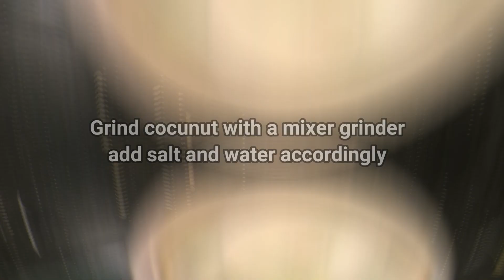Kuzhi Paniyaram | കുഴി പനിയാരം | Left over Idli batter | ബാക്കിവന്ന ഇഡലി മാവ്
Kuzhi Paniyaram is popular South Indian dish which is usually prepared with fermented idli batter.